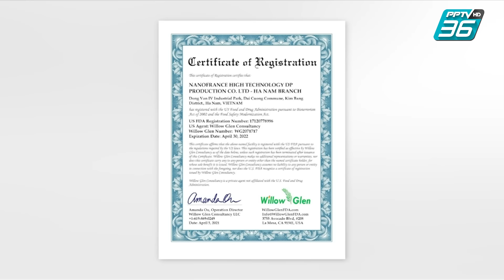จับแก๊ง "นมผงลวงโลก" เงินหมุนเวียน 175 ล้าน| โชว์ข่าวเช้านี้ | 17 พ.ย. 66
ตำรวจ ปคบ. และ อย. บุกไปตรวจยึด “นมผงลวงโลก”  หลังพบมีการโฆษณาอ้างสรรพคุณเกินจริง สามารถรักษาได้สารพัดโรค หายภายใน 3 วัน 7 วัน ขยายผลพบเป็นเครือข่ายนายทุนชาวเวียดนาม ลักลอบส่งสินค้าเข้ามาขายออนไลน์ในประเทศไทย เพียงแค่ 3 เดือน มีเงินหมุนเวียนกว่า 175 ล้านบาท